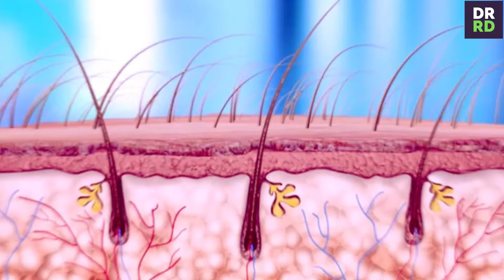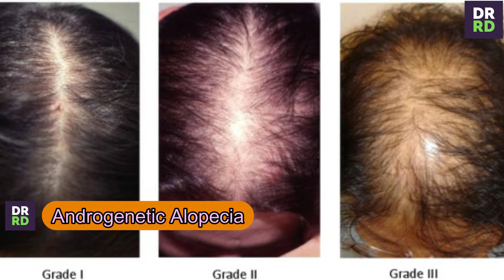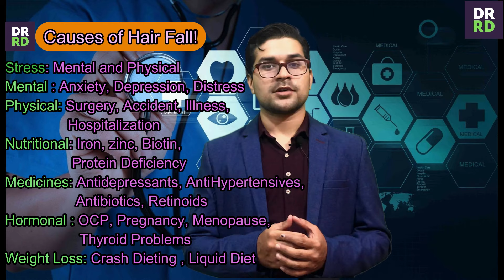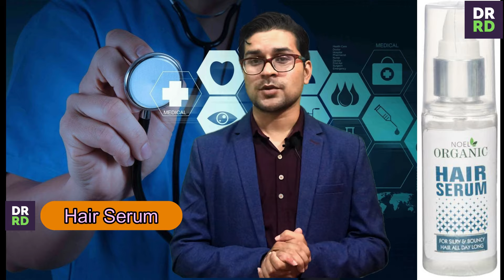कपाल किन झर्छ?यसको रोकथाम कसरी गर्ने ? Kapal Jharne Kaaran ra Upachar [ Telogen Effluvium/Hair Fall]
कपाल किन झर्छ?यसको रोकथाम कसरी गर्ने ? Kapal Jharne Karan ra Upachar|kapal jharna bata rokne upay/[ Telogen Effluvium/Hair Fall]
This video explains the cause of hair fall or telogen effluvium[ kapal jharne kaaran], and the treatment of hair fall[ telogen effluvium or kapal jharna bata rokne upaya/ upachaar]. Most common cause of hair fall is Telogen effluvium, common mostly in middle aged women. Another important cause of telogen effluvium  is androgenetic alopecia. Telogen effluvium or Hair fall mostly happens because of STRESS. Both physical and mental stress is the major cause of Telogen effluvium.
Hair fall treatment nepal
Hair loss treatment nepal
कपाल किन झर्छ
kapal jharne kaaran ra upachar
kapal jharne kaaran
kapal kina jharchha
कपाल झर्ने कारण र उपचार
कपाल झर्न रोक्ने उपाय
kapal jharna rokne tarika
kapal kina jharcha
kapal umarne tarika
kapal jharne samasya
telogen effluvium
treatment of hair fall
how to cure hair fall
how to treat hair fall
best treatment of hair fall
kapal jharna bata rokne upay
kapal jharna bata kasari rokne
kapal jharna bata rokne gharelu upay
dr rishabh dev tripathee